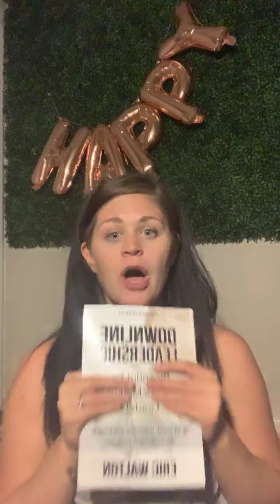REPLAY // Business Chat for Christie’s team ❤️❤️